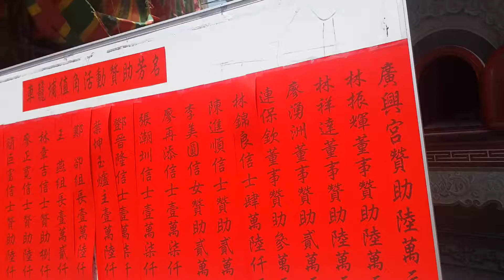2016 05 29【廟宇巡禮】臺中太平車籠埔廣興宮彰化南瑤宮六媽過大爐遶境